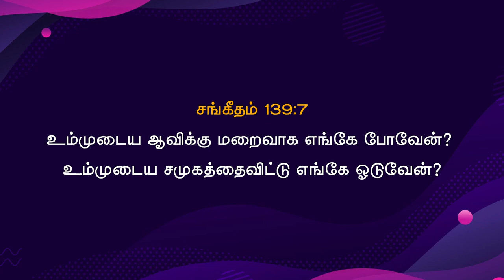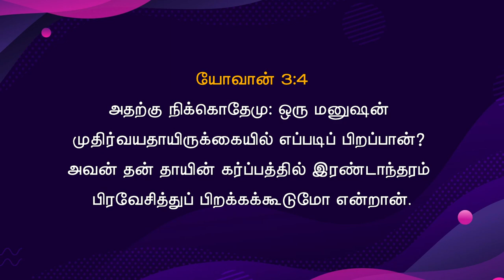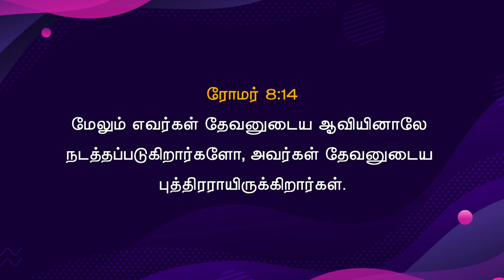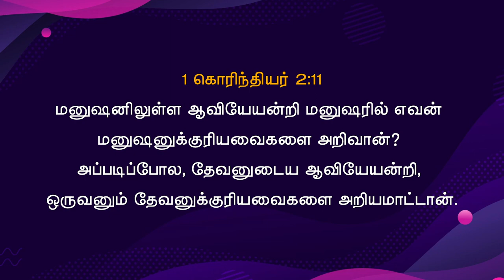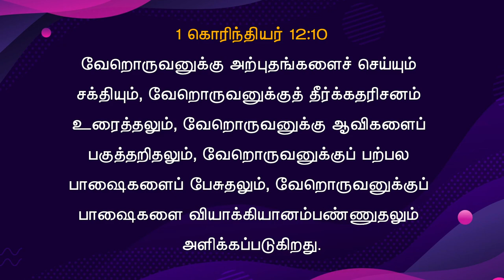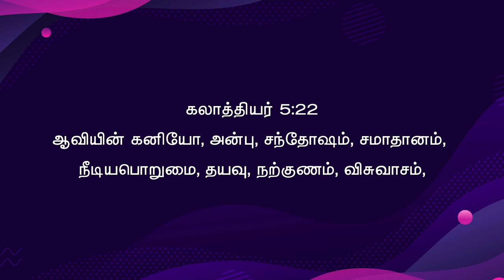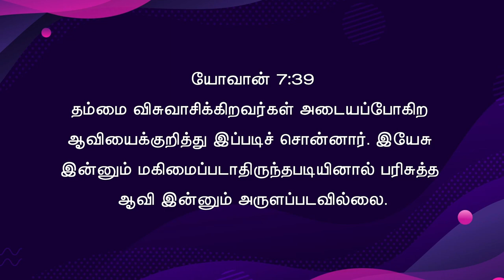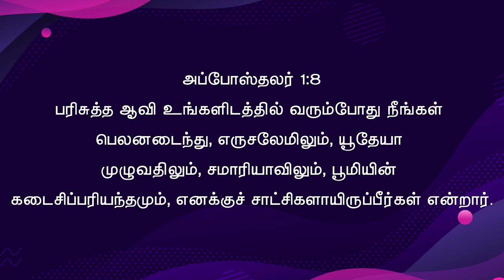பரிசுத்த ஆவியானவர் | Friday service (25-NOV-2022) Anakaputhur AG Church